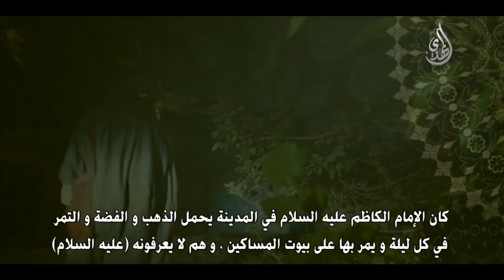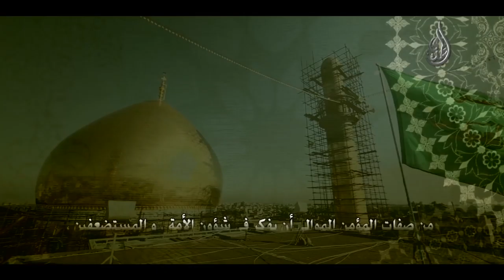من حياة الإمام موسى بن جعفر الكاظم عليه السلام